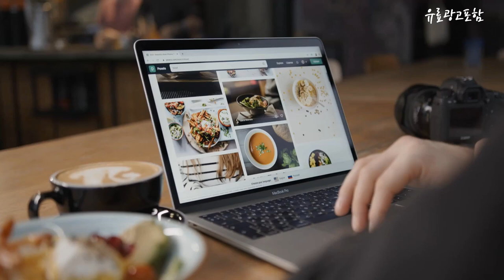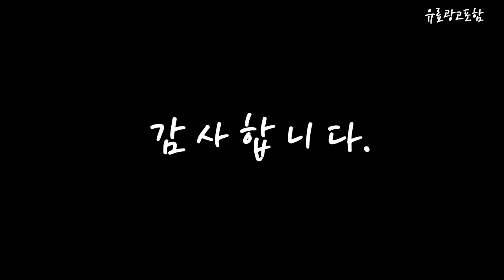티비스탠드 Top10!! 요즘 인기있는 티비스탠드 구매 가격 평점 후기 비교 총정리!!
❤️❤️❤️ 요즘 인기있는 티비스탠드 구매 가격 평점 후기 비교 총정리해 보았어요!! ❤️❤️❤️

[00:06]
10위. 라익미 32인치 스마트 넘버11 안드로이드 TV V320 [199,000원]

[00:11]
9위. 라익미 무빙 스탠드 대형 86 TV 스탠드 [129,000원]

[00:17]
8위. 라익미 스마트 43 스탠라익미 트리플블랙 무빙TV 에너지소비효율 [358,000원]

[00:22]
7위. 라익미 4750 무타공 이젤형 TV스탠드 거치대 삼성 [76,900원]

[00:28]
6위. 삼성전자 32인치 IPTV M5 스마트 모니터 S32CM500E [399,000원]

[00:33]
5위. LG전자 FHD LED 스탠바이미 TV 68cm(27인치) 27ART10CKPL [891,610원]

[00:39]
4위. 삼성전자 32인치 IPTV M5 스마트 모니터 S32CM501E [409,000원]

[00:45]
3위. 라익미 무빙 스탠드바이미 200 TV 스마트 모니터 [77,900원]

[00:51]
2위. TV스탠드 37-75인치 티비거치대 삼성 LG 호환 대형 [97,770원]

[00:56]
1위. 라익미 스마트 32인치 스탠라익미 트리플블랙 무빙TV 에너지소비효율 [278,000원]